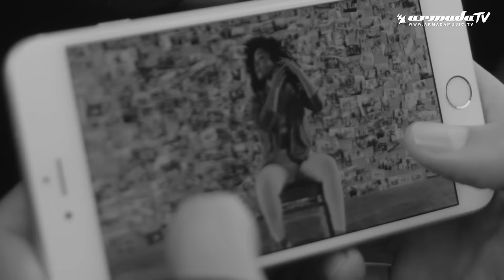Sultan + Shepard feat. Kreesha Turner - Bring Me Back (Official Music Video)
Sultan + Shepard are in a league of their own! The Montreal based Electronic Music duo has been on top of the industry for years and finally make their mark on Armada Music, displaying dashes of brilliance with a gorgeous piano riff and an amazing atmosphere. ‘Bring Me Back’ is top-tier goodness, completed by Kreesha Turner’s catchy vocals and making for the perfect Summer tune.

Directed and Produced by Satien “Sat” Mehta
Co-Director/ DP- Ryan Sheehy
AC - Wesley Johnson